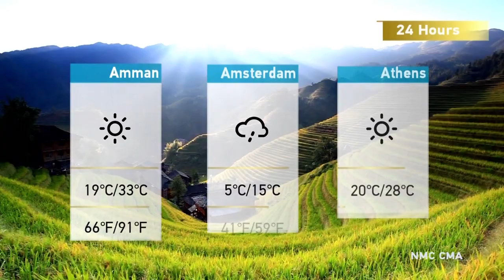The Heat: Ukraine Conflict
Another crisis as the Russia-Ukraine conflict heads into its eighth month.